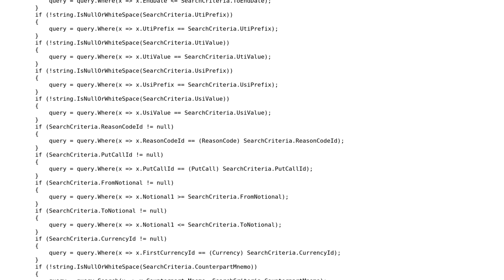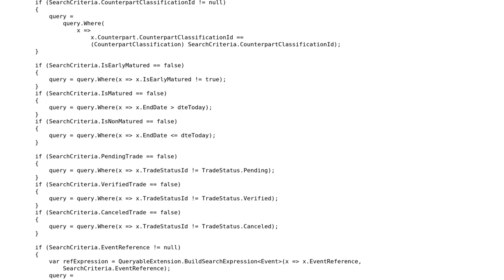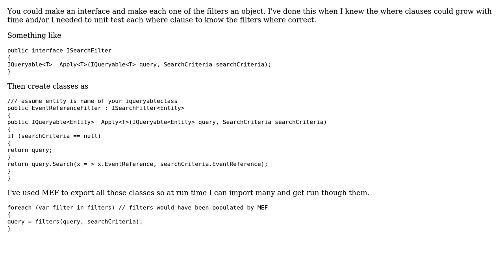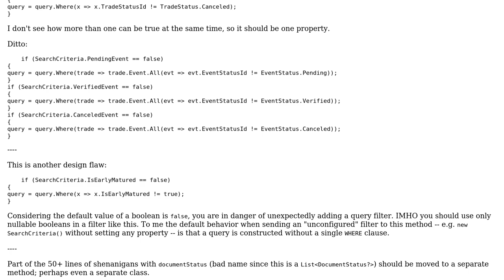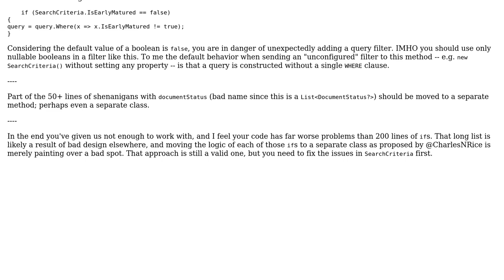Code Review: Factoring WHERE clauses in IQueryable (3 Solutions!!)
Code Review: Factoring WHERE clauses in IQueryable

With thanks & praise to God, and with thanks to the many people who have made this project possible! | Content (except music & images) licensed under CC BY-SA | Music | Images & others | With thanks to user t3chb0t user Jamal user Coding4Fun user CharlesNRice user BCdotWEB and the Stack Exchange Network Trademarks are property of their respective owners. You are responsible for your own actions.